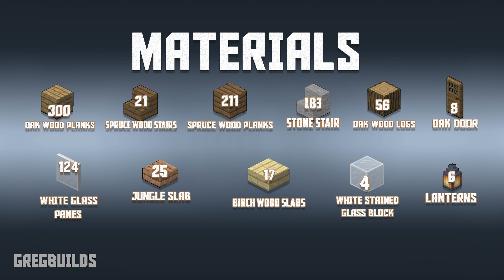Easy Modern House Build Tutorial | Minecraft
Happy Building!